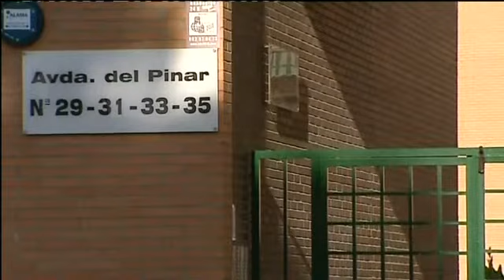Javier Limón recibe el alta: “he visto a médicos quitarse el traje a la pata coja”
10 personas ingresadas en el Hospital Carlos III reciben el alta médica tras pasar los 21 días de cuarentena. El marido de Teresa Romero concede una entrevista en exclusiva al diario El Mundo en la que denuncia la falta de medios. Dice que su mujer pasó serias dificultades para doblar el colchón donde falleció García Viejo y vuelve a pedir la dimisión del Consejero de Sanidad.